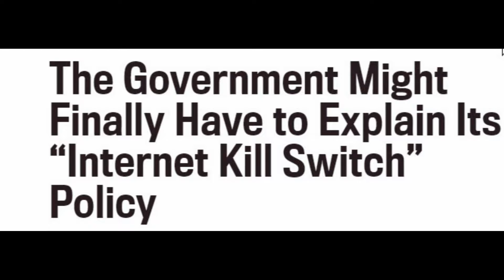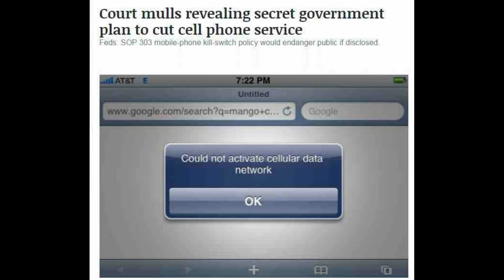SOP 303 WHY YOU NEED A CB OR HAM RADIO